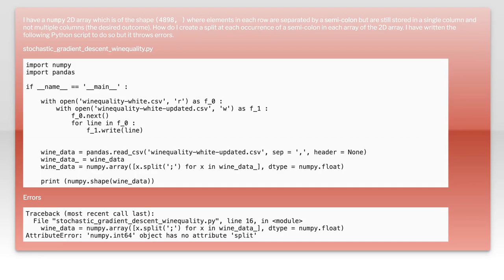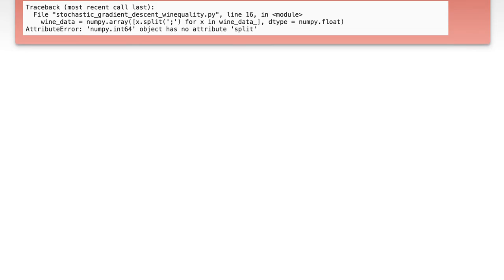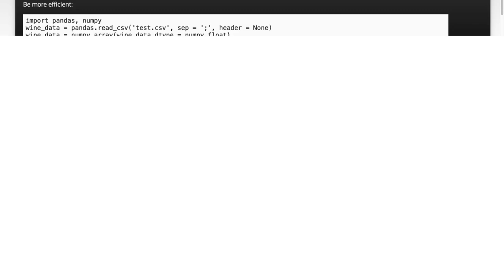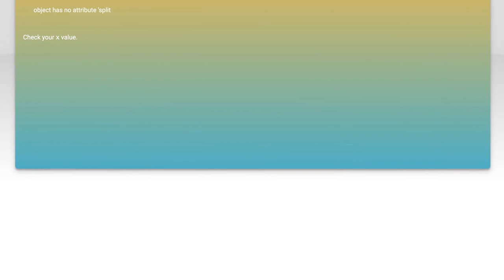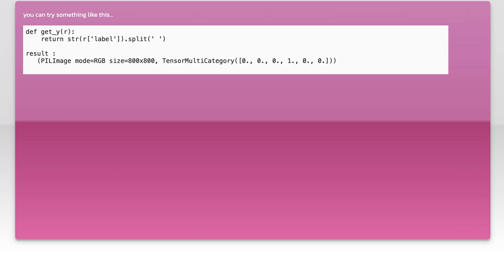How to Read CSV Files with Semicolon Delimiters in Python: A Step-by-Step Guide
In this video, we’ll explore the process of reading CSV files that use semicolon delimiters in Python. While many are familiar with the standard comma-separated values format, semicolon-delimited files are common in various regions and applications. Join us as we provide a step-by-step guide to effectively handle these files using Python, ensuring you can easily manipulate and analyze your data.

Today's Topic: How to Read CSV Files with Semicolon Delimiters in Python: A Step-by-Step Guide

Related to: readcsvfiles, semicolondelimiters, python, step-by-stepguide,